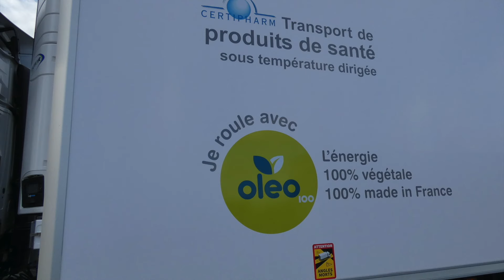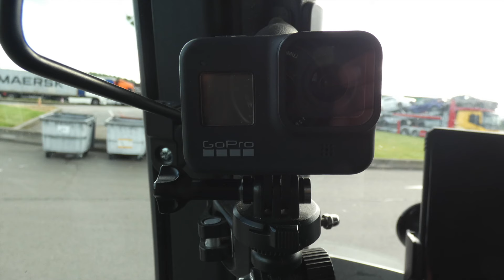CHARGEMENT PAYS BAS POUR ACTION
Je charge en hollande pour la base action en banlieu parisienne